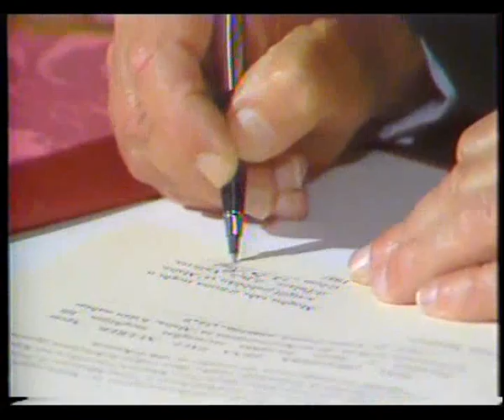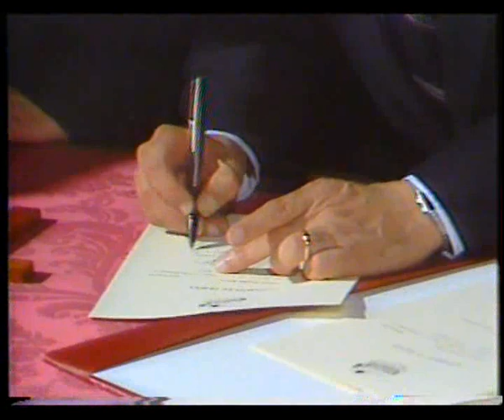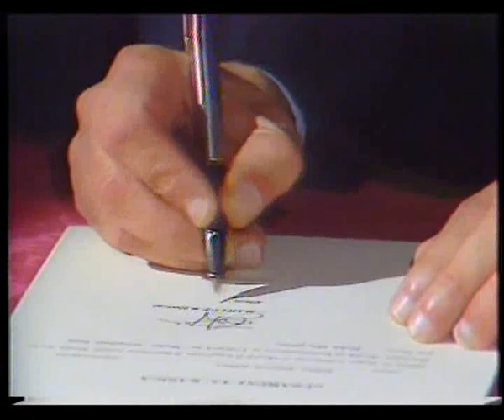Eddie Fenech Adami jinħatar Prim Ministru. 1987. (#1)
(L-ewwel parti.) Elezzjoni, Mejju 1987: rebħa ghall-Partit Nazzjonalista wara 16-il sena ta' gvern soċjalista. Xandir Malta, aħbarijiet tat-8. Eddie Fenech Adami jieħu l-ġurament tal-ħatra bħala Prim Ministru ta' Malta.